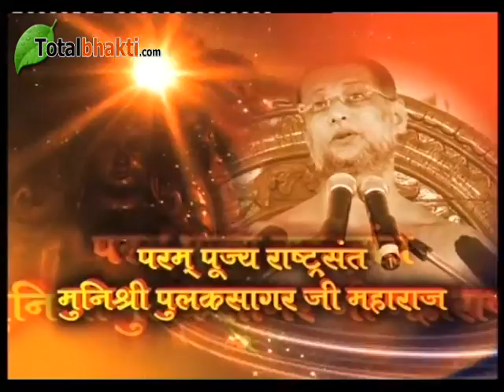खुद का परिवर्तन ही परिवार का परिवर्तन है | आपकी उम्र कितनी है जान लिजिए...!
Pravachan, Part-51 By Muni Pulak Sagar Ji Maharaj.
प्रवचन, भाग-51, मुनी पुलक सागर जी महाराज.